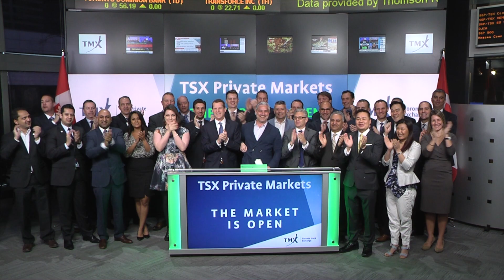TSX Private Market opens Toronto Stock Exchange, April 25, 2016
Representatives from TSX Private Market issuers joined Peter Conroy, President, Shorcan Brokers Ltd.; Co-Managing Director, TSX Private Markets and Ungad Chadda, Senior Vice President, Toronto Stock Exchange, TMX Group  to open the market in celebration of TSX Private Markets Investor Day.  At the first annual Investor Day issuers will present an overview of their investment opportunities to market participants. TSX Private Markets is a dealer-to-dealer voice-brokered service, complemented by an informational website that facilitates the raising of capital and secondary trading in the Canadian exempt market.